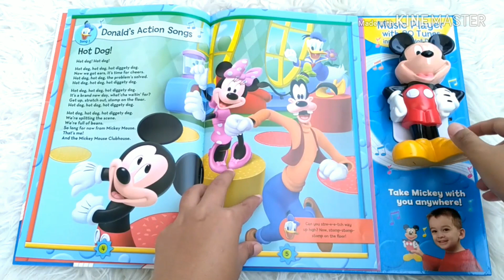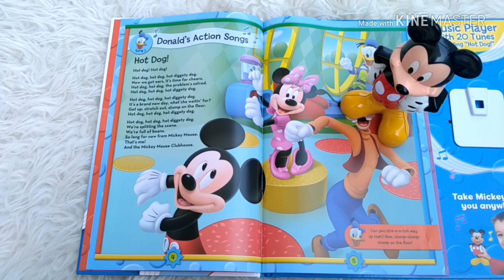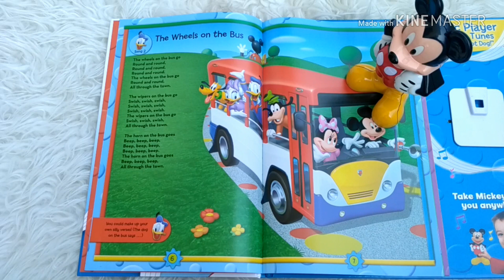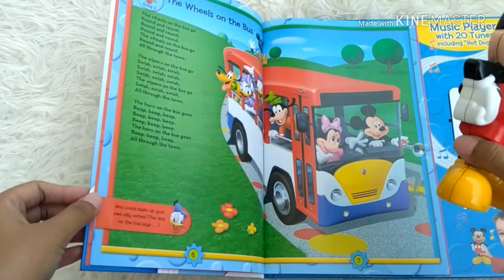Disney Mickey Mouse Clubhouse Take-Along Tunes Book with Music Player (20 Tunes)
SND-TAT-MKY